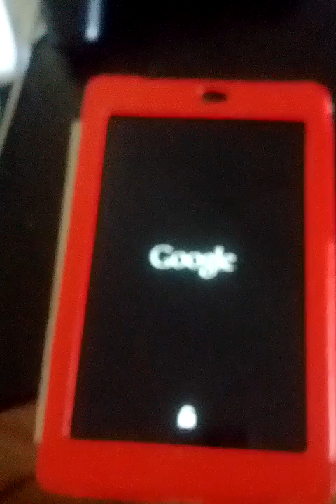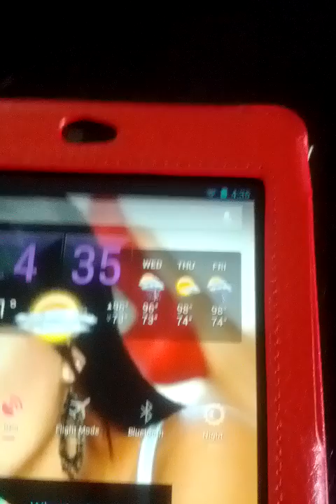Nexus 7 USB issue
The nexus 7 seems to have a aosp or kernel issue as I am about to demonstrate.